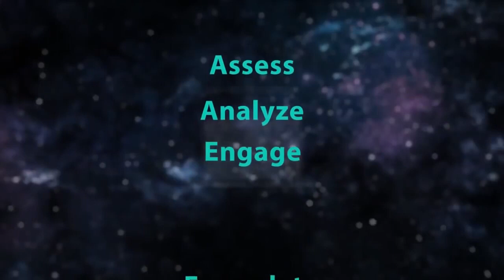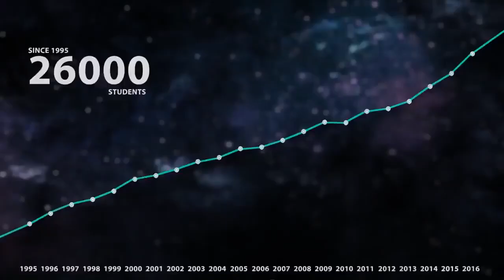Learn The CE-5 Technique for Communicating with Non-Human Intelligence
At an auditorium lecture, Steven Greer details the background and outlines the steps of the CE-5 technique for initiating contact with non-human intelligences.

CE-5 stands for "Close Encounters of the 5th Kind" which is described as 'human-initiated contact'.

This video is where I learned to contact what I now refer to as "sky friends", and I have seen it taken down and put back up on YouTube a few times, so I figured I'd do my part for posterity by downloading it and stashing it away forever in multiple backup locations.

I was not prepared for it to work as well as it did my first time.
Do be prepared.

A short, humanoid looking, mostly invisible silhouette appeared in the middle of my bedroom and I was not at all ready. Luckily, they were both friendly, kind, and understanding of my being startled and respected my request of "woahhhh okay, we can say hi and all and chat but not in the bedroom guys, I gotta sleep here, c'mon"... just... be prepared for success if you try it. Don't expect it not to work, or it definitely will not work. But be ready.